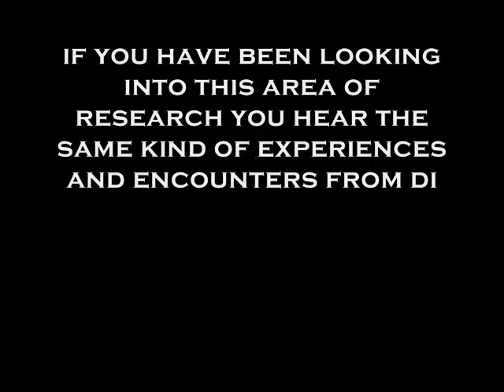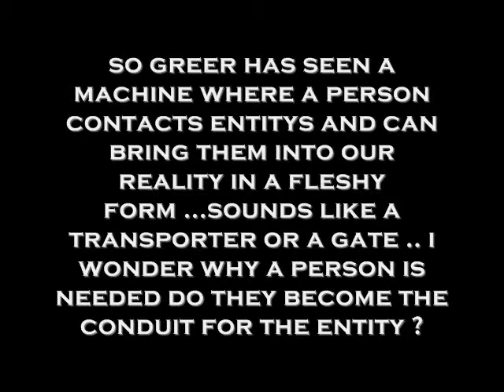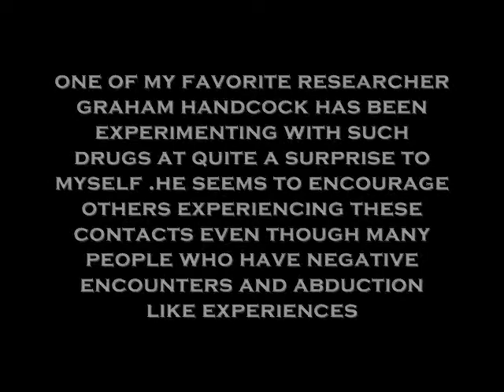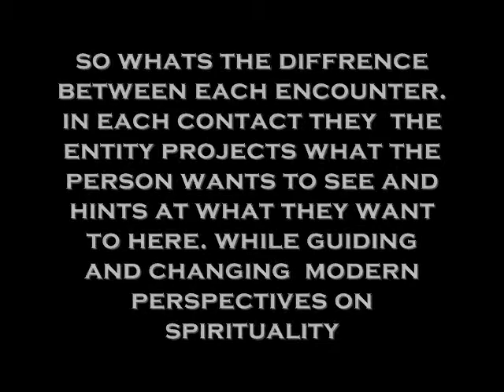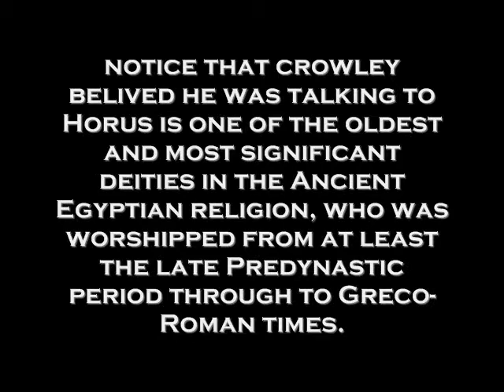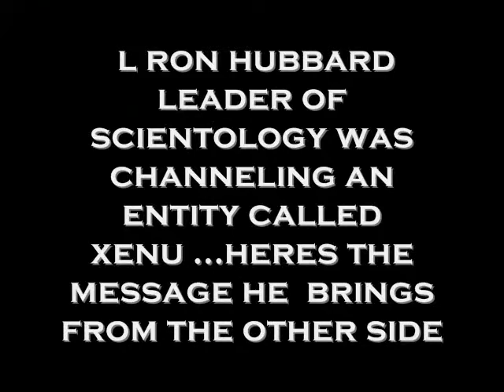ALTERED STATES AND UNSEEN ENTITYS IN UFO RESEARCH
a look at diffrent researchers and perspectives in paranormal and ufo experiences dealing with contacting alien or demonic beings .and the use of altered states to connect with them. what kind of message are they bringing ? .what is the effect there message having on human belief systems ?.. whatever they are seem to be deceptive in nature!. shapeshifting between alien and dead relatives...it seem they are able to change shape or form to images that influence the participant / host .? contactees and new age ufo cults...just for thought :as graham hancock suggests is it possible that some contacts /abductions might be happening on a spiritual level .is it possible that they are looking for hosts.,and once they have access are they able to influence you and this world through u by manipulation ...it seems all who enter this realm encourage others to do the same even thought some have had horrible encounters ...strange
another weird thing is they all seem to believe that aliens are not a threat .even though most admit to meeting negative beings or parasites in these altered states stranger
aliens or demons you decide ?